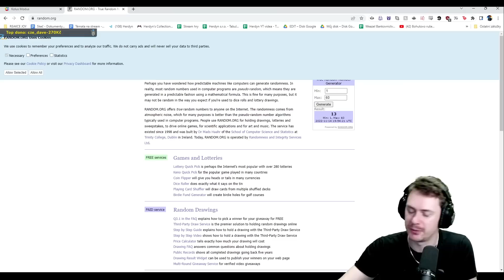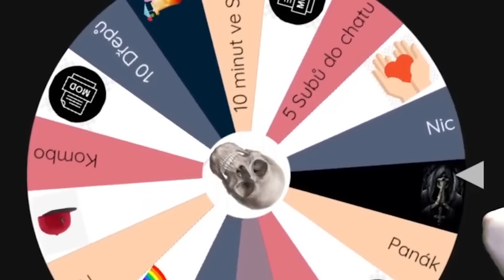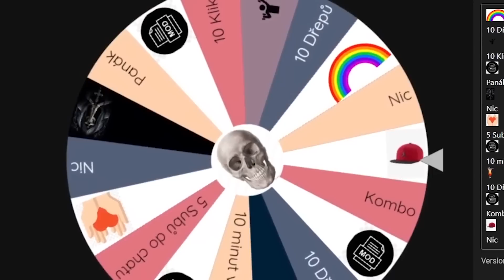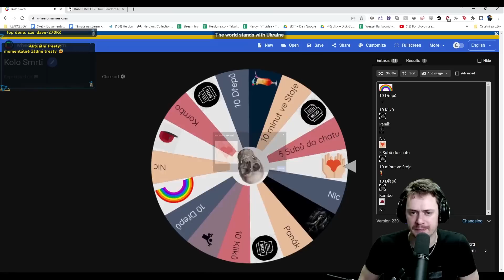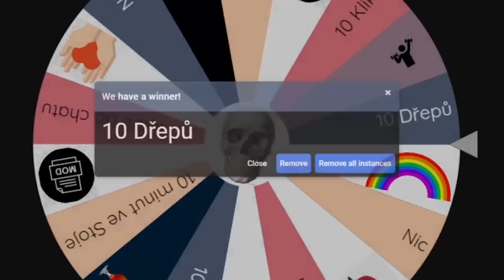Já to hrát nebudu! - Elden Ring #16